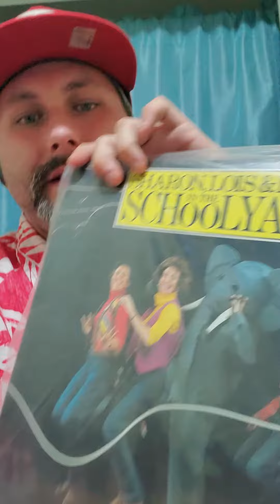Kids Shows that we loved as a kid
From The Friendly Giant, Sharon Lois and Bram, Raffi, Fred Penner, Mr. Dress up, Mr. Rodgers and so many more! And remember. nostalgia is everywhere!